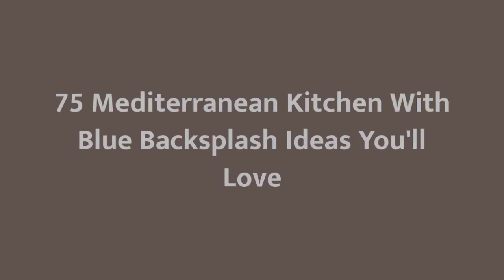75 Mediterranean Kitchen With Blue Backsplash Design Ideas You'll Love ➤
0:00:00 - Intro
0:00:12 - Mediterranean Kitchen With Blue Backsplash Design Ideas You'll Love: Inspirations 1 to 25
0:03:03 - Mediterranean Kitchen With Blue Backsplash Design Ideas You'll Love: Inspirations 26 to 50
0:06:07 - Mediterranean Kitchen With Blue Backsplash Design Ideas You'll Love: Inspirations 51 to 75

👋 Well Hello!